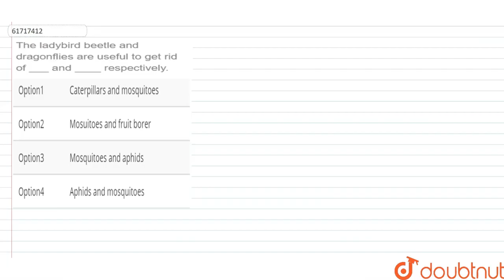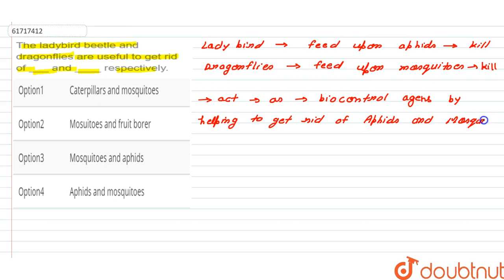The ladybird beetle and dragonflies are useful to get rid of ___ and ____ respectively.